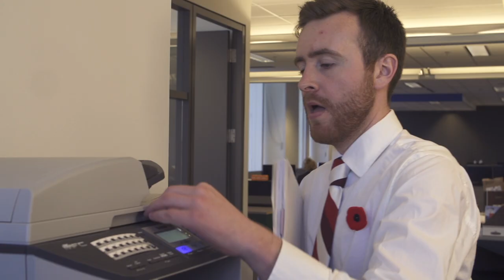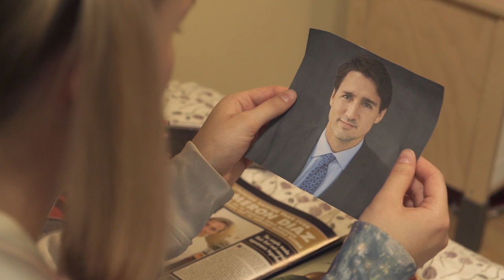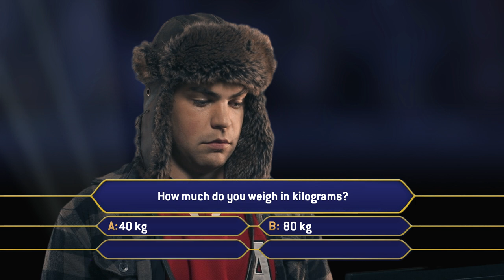How to be a Canadian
Follow these steps and you too can become a Canadian, eh?

James Healey
(Too french for social media)

Owen Collingwood
(Too busy re-heating poutine for social media)

DIRECTED BY IFHT

WRITTEN BY
IFHT, Jon Johnson

Matt Dennison

EDITING, NARRATION, SOUND & COLOUR CORRECTION
Matt Dennison

SPECIAL THANKS
Kyle Mccutcheon, Tyron Warner, Chris Harris, Abby Ho, Sharon Gryfe, Kaz Yamamura, Brooke Taylor, Bec Seare, Jon Johnson, Don Cherry for his endless entertainment, and Mom and Dad.

If you’re still reading this say “Mahalo eh?" in the comment section.